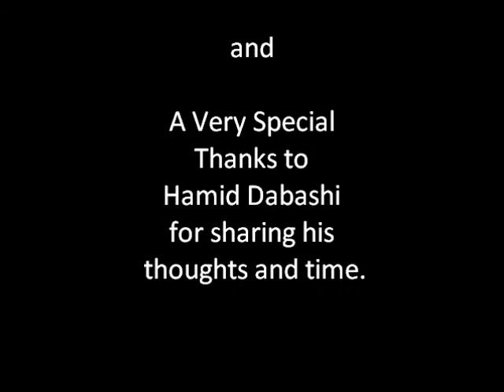Hamid Dabashi and The Arab Spring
Respected author of "The Arab Spring" and "Iran and the Green Movement," Hamid Dabashi, discusses his work and answers questions about his theoretical approach to the current state of global politics.

(Apologies for the sound quality due to video compression, please reduce your Treble if the sound of  static is too loud)

Q and A:

[29:51] Q and A Part 1: Monarchic Exceptionalism; Pacifism vs. Activism; Structure of Revolutions; Free Speech; Racialization of Protesters.

[36:54] Q and A Part 2: 3. Israel, Native Informers, Iran

[48:24] Q and A Part 3: Bahrain, Post colonialism, Public Space and Revolution, Secularism and Political participation